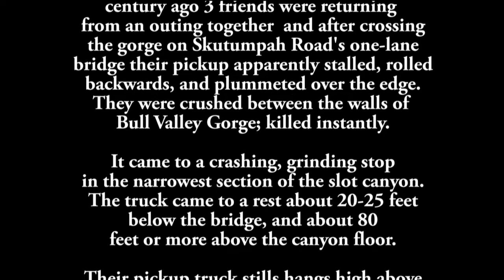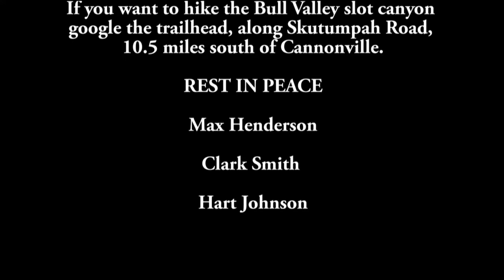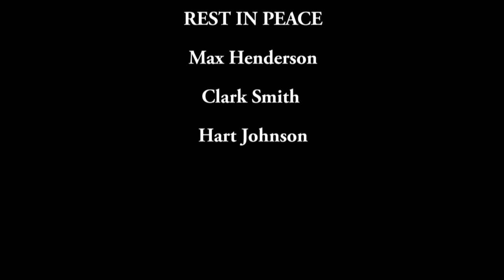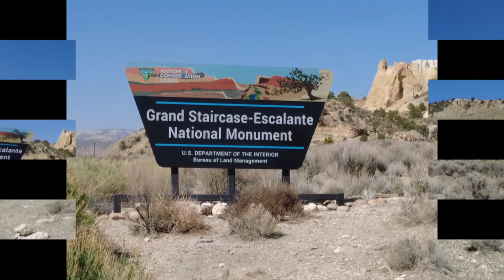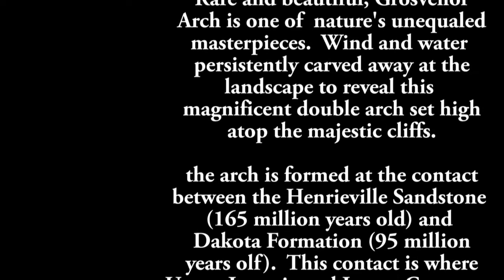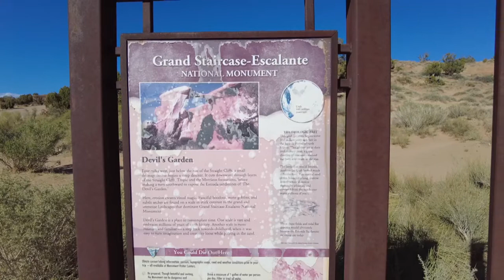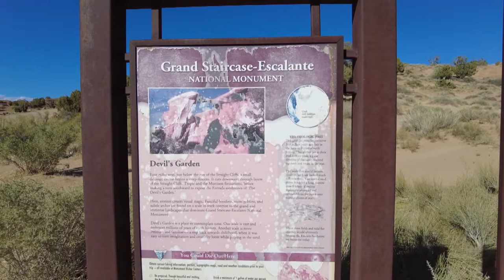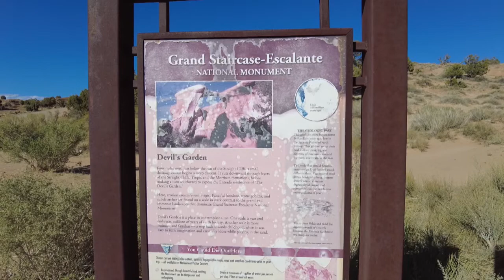Bull Valley Gorge Grosvenor Arch Devil's Garden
Bull Valley Gorge Grosvenor Arch & Devil's Garden near Escalante Utah